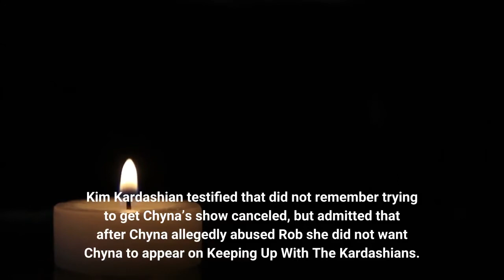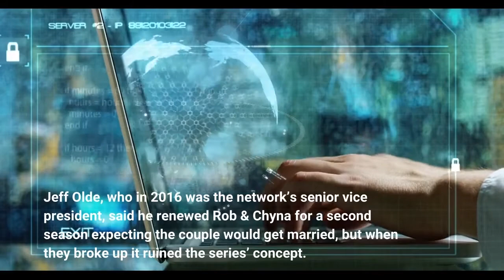Kardashians Win Defamation Contract Interference Lawsuit Brought By Blac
A jury on Monday found members of the Kardashian family not guilty of defaming Rob Kardashian’s ex-fiancée Blac Chyna and using their influence to get the model’s reality show canceled in 2016, according to multiple reports, closing out a $100 million lawsuit brought by Blac Chyna with a win for the Kardashians. During the roughly two-week long trial, all four family members accused, as well as Chyna, Rob Kardashian and Kris Jenner’s boyfriend Corey Gamble, took the stand. Before the presentation began, it was a struggle to find an impartial jury in Los Angeles of people who didn’t have strong opinions on the reality TV stars, with many potential jurors using their interviews to voice their harsh thoughts on the family to their faces. Much of the trial focused on a now-infamous 2016 altercation between Rob Kardashian and Chyna, in which several members of the Kardashian family claimed that Chyna physically attacked Rob and damaged some property. Chyna said that she was “just joking” when she pulled an unloaded gun on Rob and put a phone cord around his neck during this fight. Chyna also sued the family for defamation, saying they painted her as an abuser to network and production executives, ruining her reputation and causing her to lose out on potential earnings. Kim Kardashian testified that did not remember trying to get Chyna’s show canceled, but admitted that after Chyna allegedly abused Rob she did not want Chyna to appear on Keeping Up With The Kardashians. Chyna’s lawyer said Kris Jenner asked E! to “ditch the b***h” and cancel the show. Jeff Olde, who in 2016 was the network’s senior vice president, said he renewed Rob & Chyna for a second season expecting the couple would get married, but when they broke up it ruined the series’ concept. “It was the Rob and Chyna show and there was no more Rob and Chyna. It was not the show we bought.”Kim Kardashian Tells Court She Doesn’t Remember Trying To Get Blac Chyna's TV Show Canceled (Forbes)She said, they said: What Blac Chyna and the Kardashians have testified at their trial (Los Angeles Times)Kardashians defeat Blac Chyna in defamation trial ​​(Los Angeles Times)Blac Chyna awarded no damages in defamation case against Kardashians (NBC News)Jury gives sweeping win to Kardashians in Blac Chyna lawsuit (Associated Press)